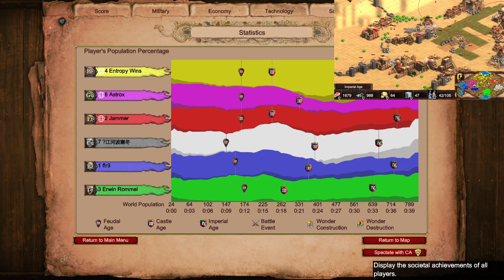Four Lakes 3v3 Persian Pocket | Age of Empires 2